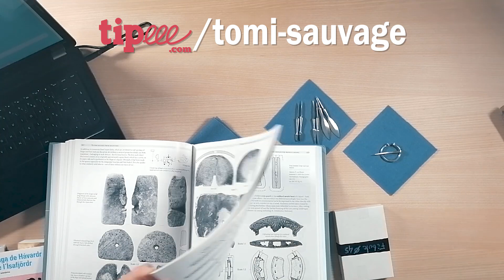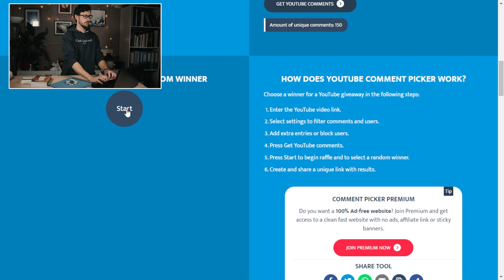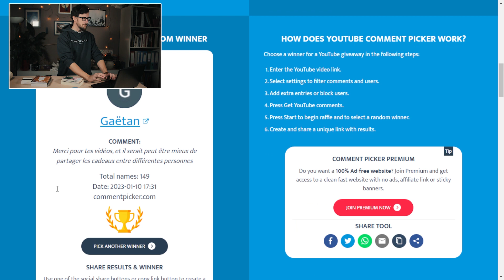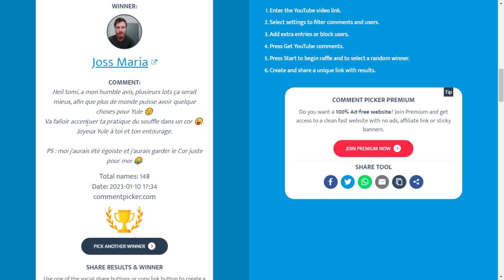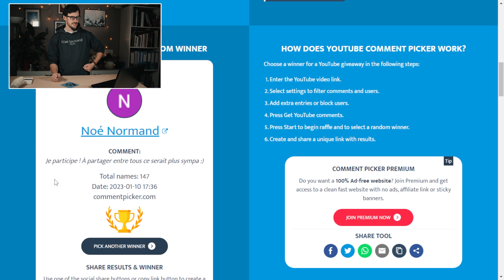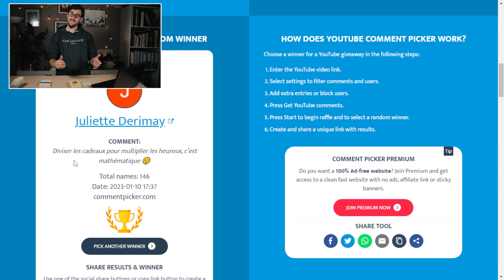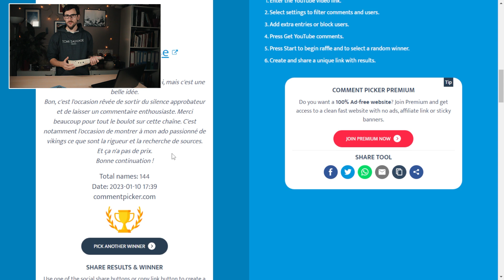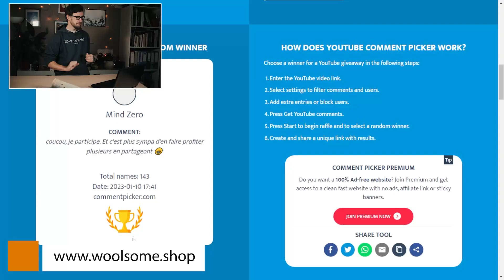Les GAGNANTS du grand Tirage au Sort ! Et prochain lot TIPEEE !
A votre demande, j'ai divisé tous ces cadeaux en plusieurs lots pour en faire profiter un maximum de personnes ! Qui sont les gagnants du grand tirage au sort pour Yule ? Merci à tous d'avoir participé.
Et j'en profite pour présenter le prochain lot pour les tipeurs.

Merci à tous les artisans qui ont participé en envoyant des lots ! Voici la liste des lots :
- Bobines de fil de lin et de laine de l'Atelier de Sagillia.
- Les Vikings, vérités et légendes, Jean Renaud, Editions Perrin.
- Saga de Havardr de l'Isafjördr, Folio.
- Saga de Gisli Sursson, Folio.
- Histoire de la Runologie, Jara, Editions du Monolithe.
- La roue de l'année scandinave, Jara, Editions du Monolithe.
- Le Galdrabok, Editions du Monolithe.
- Pointes de flèche Hedeby, Forge de Gobannos.
- Fibule en fer, Wyrm Crafts.
- Fibule forgée, Taillanderie des Quatre Vallées.
 - 3 bons cadeaux de 25€ chacun de Woolsome, tissus historiques.

Tirages au sort tous les deux mois pour remercier les tipeurs !
Lot en tirage au sort pour les tipeurs de janvier et février 2023 :
Unearthing Hedeby de Kurt Schietzel.

- Pare-brise Rode Deadcat

C'est à dire que je touche une petite commission si vous achetez du matériel en passant par ce lien. Pour vous ça ne change rien, à part que vous aurez la satisfaction de m'aider à développer la chaîne. Merci !

Cadrage : Tomi
Montage : Tomi